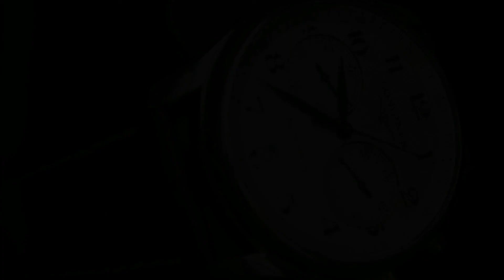The Anachroschism (D&D): E004 - By the Book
The Anachroschism is our Dungeons and Dragons 5e campaign, with an original story and setting and some familiar faces playing characters. New episodes post every Saturday and Sunday.